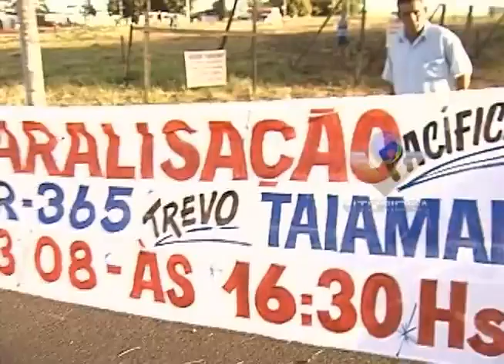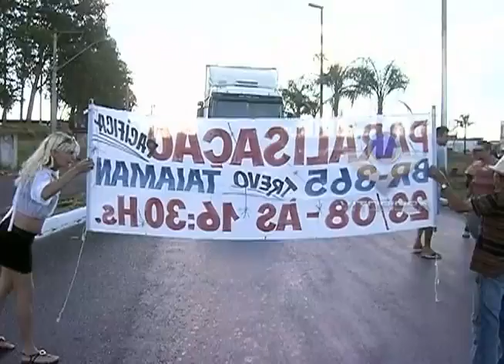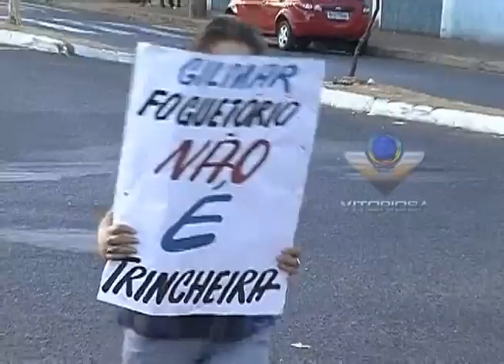Moradores do Taiamam protestam por construção de trincheira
Reportagem de Paulo Vitor Gomes; Imagens de Paulo Soares; Linha Dura e Portal Uipi de 26/08/13